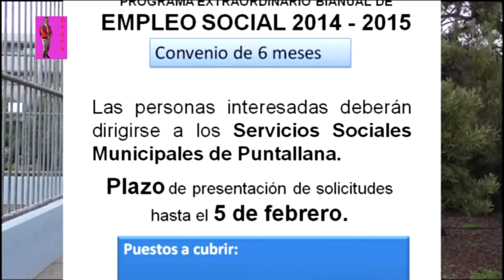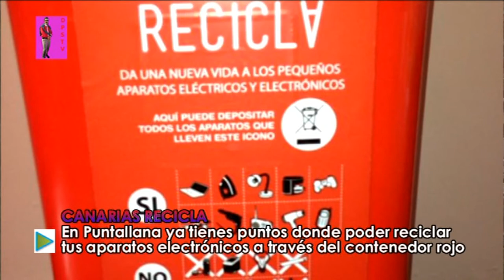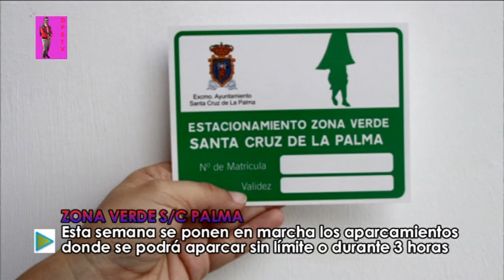Informativos Puntallana - Enero 2015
Empezamos el año hablando de nuevos eventos para Puntallana y hablando un poquito del Carnaval de Santa Cruz de Tenerife. DPSTV estuvo en los entresijos de la producción más importante que hay en Canarias actualmente en el mundo del espectáculo.

EN ESTE PROGRAMA ESTRENAMOS LA NUEVA MOSCA DE DPS TELEVISIÓN